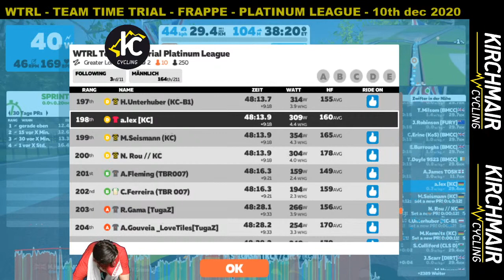KC @WTRL TTT Frappe - Platinum League - 10th dec 2020